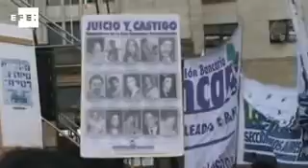Alfredo Astiz condenado a cadena perpetua por sus crímenes durante la dictadura argentina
Buenos Aires, 26 oct (EFE).- ( Imagen: Pilar Sierra ) El antiguo capitán de fragata argentino Alfredo Astiz ha sido condenado por un tribunal de este país a cadena perpetua por los crímenes cometidos durante la dictadura.